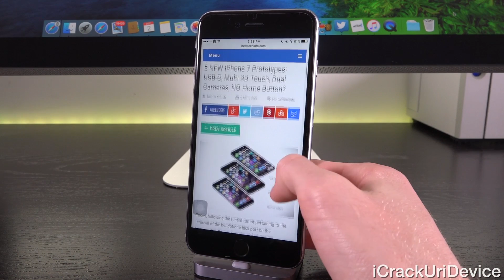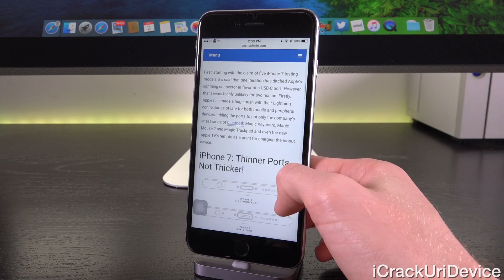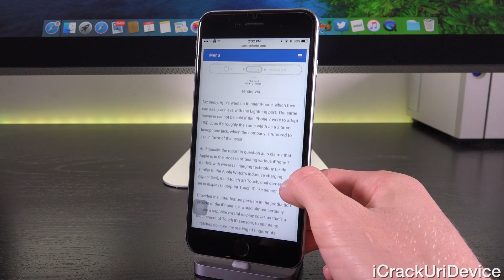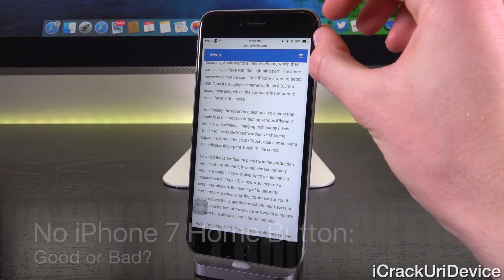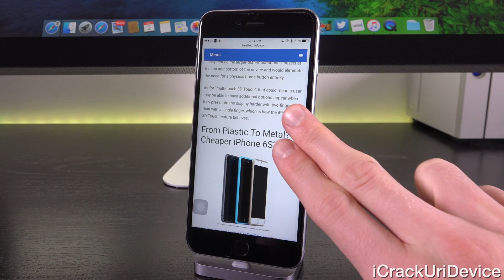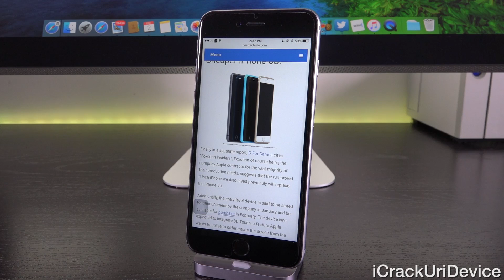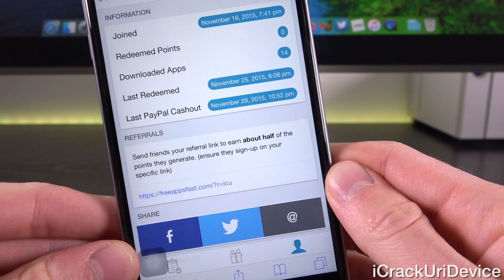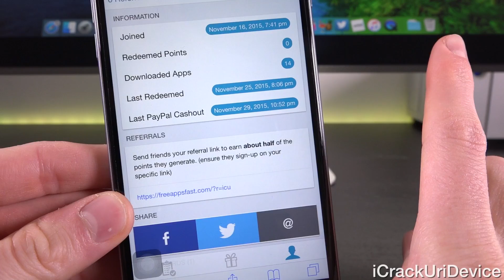NEW iPhone 7 Prototypes: USB-C, Sapphire, No Home Button & Rumors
iPhone 7 five Prototypes in Testing! Multi 3D Touch, NO Home Button, Wireless Charging, 2 Cameras, USB-C and Sapphire Crystal Display Cover?

The Apple iPhone 7 is slated to be released next fall, 2016. Beyond allegedly Removing the Home Button and 3.5mm headphone jack, the iPhone 7 is speculated to feature Wireless Charging, a Sapphire Crystal display and more - it may be released after a smaller iPhone 6C next Winter.